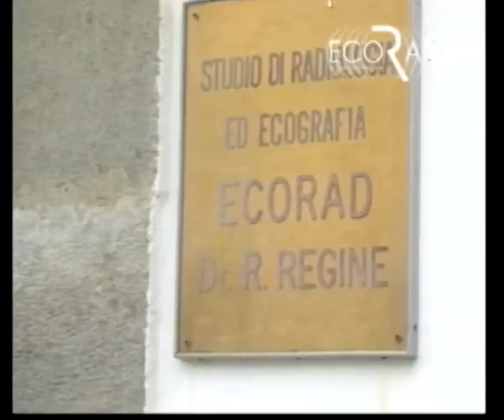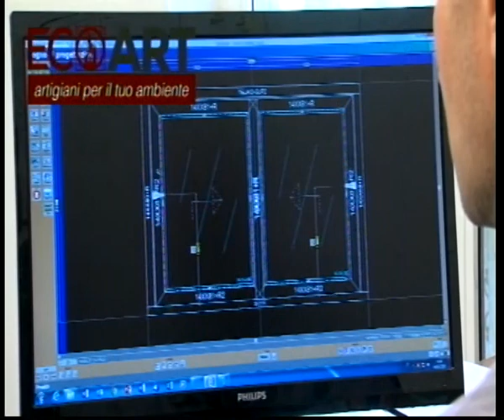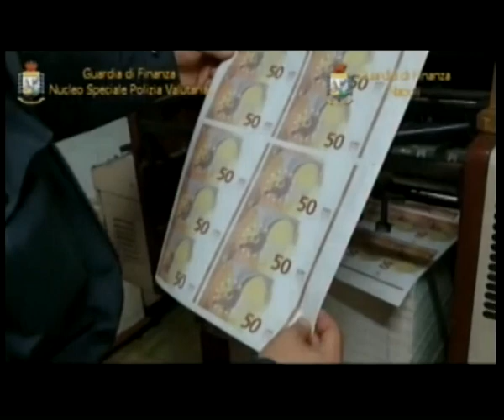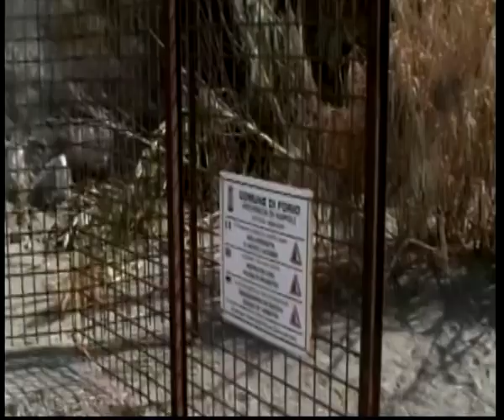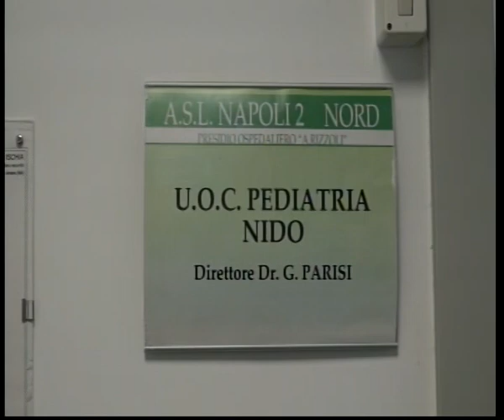tg 15 03 2019